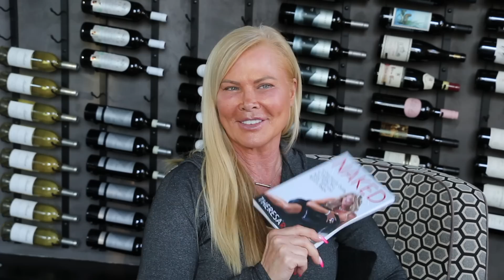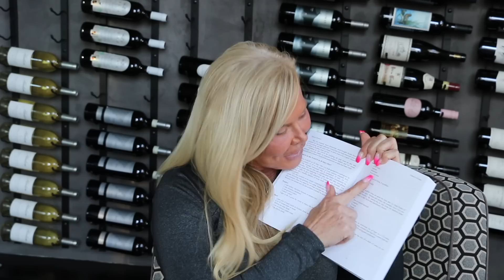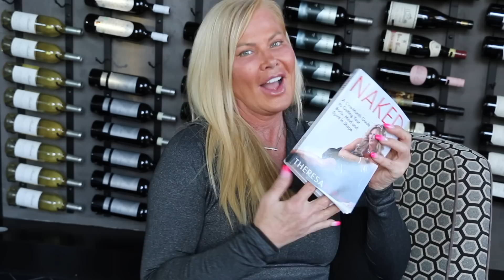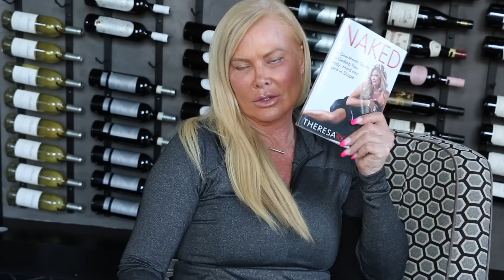WHO WANTS A BODY LIKE THIS?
HEY PEEPS! Its motivational monday and today we diving into a very special topic, a topic I even wrote a book about.

PURCHASE YOUR BOOK HERE AND GET STARTED!

Mailing address:
Theresa Roemer LLC
25815 Oakridge DR